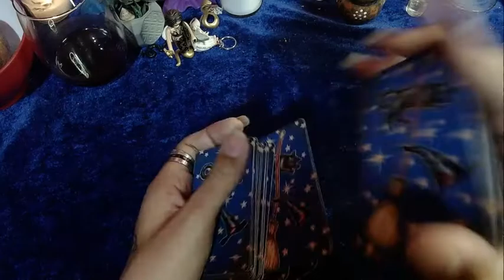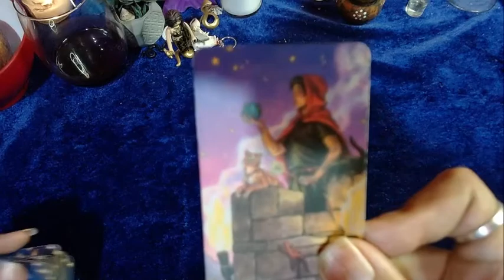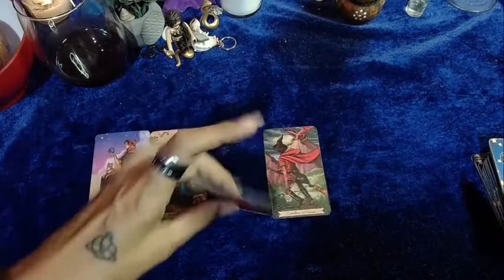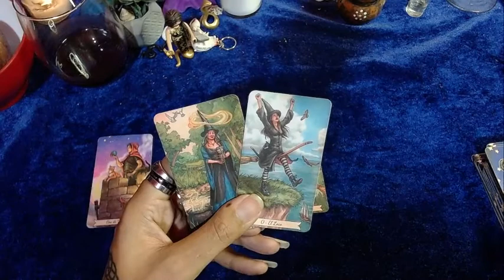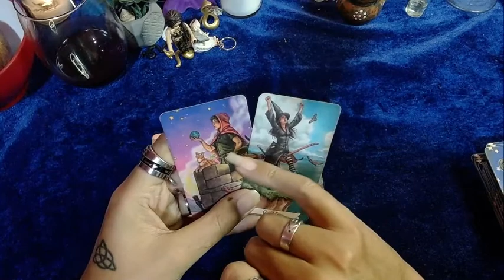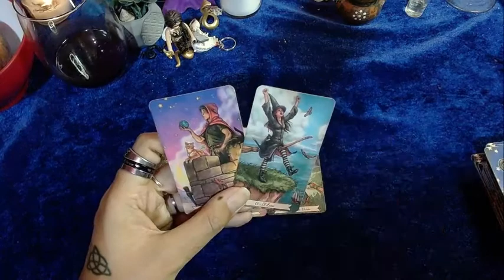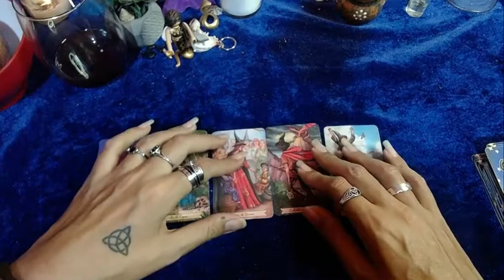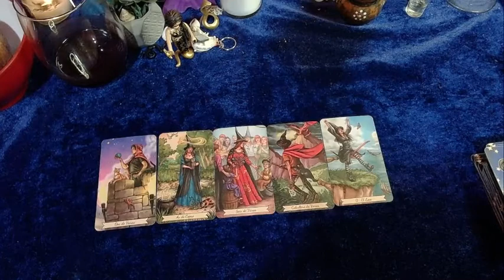♍VIRGO AMOR ❤️❤️Posible encuentro mágico❤️❤️ - 16 al 31 de julio del 2022